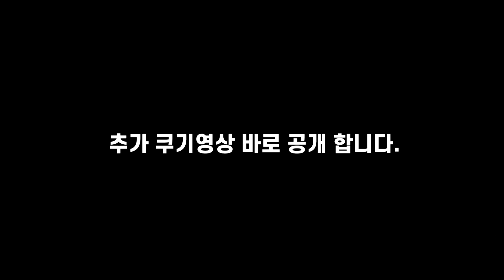추억 속에 정복자 2탄 / 배틀그라운드 매드무비 / 구독자 "왕"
지난주에 이어 이번주에도 구독자(?) "왕"님의 영상을 올립니다.
비록 지금은 활동 하고 있지는 않지만 루크박스 티비
초창기 시절 시참에 많은 도움을 준 그의 영상을 또다시
올립니다. 언제라도 좋으니 돌아와서 같이 놀자 구나
추억속의 정복자 왕아...
영상 녹화에 참여해 왕 그리고 다른 구독자 여러분들께도
감사의 인사를 전합니다.